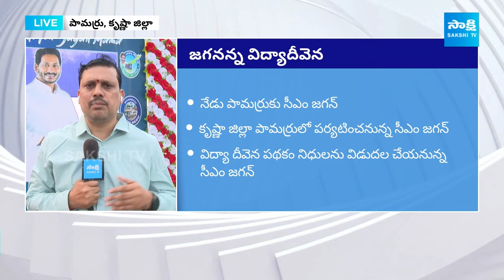Huge Arrangements For Jagananna Vidya Devena Sabha | CM Jagan Krishna District Tour